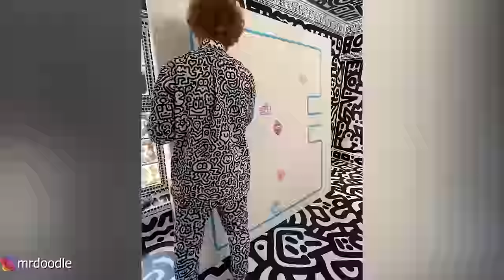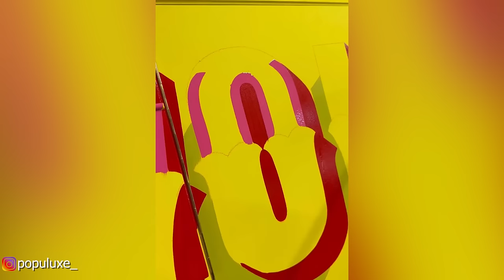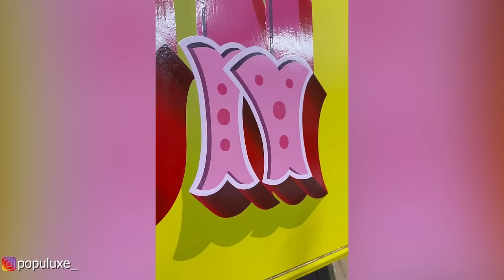Oddly Satisfying Video Ideas That Are At Another Level #20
The coolest authors in the world:
candylabs_mtl

jralloywheelrepair.co.uk

📍Netherlands 🌐 Worldwide shipping

Satisfying Pool Construction || 447k Followers on TikTok

00:00 - 🧡Like a tulip by Joakim Karud
02:44 - 🧡Rainy Days by Joakim Karud
05:08 - 🧡Waves by Joakim Karud (official)
08:40 - 🧡Clouds by Joakim Karud (official)
12:05 - 🧡Classic (Loudness & Clarity EP) by Joakim Karud